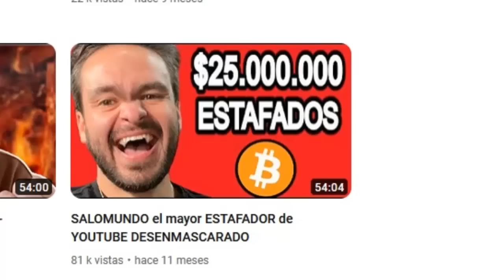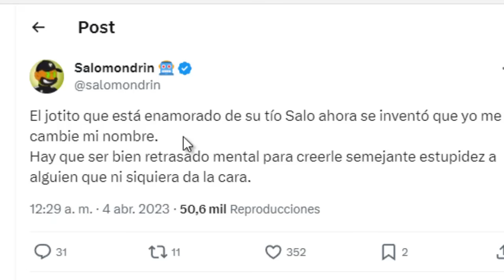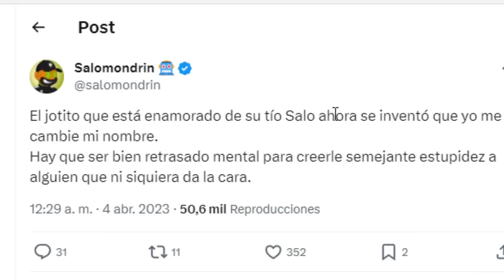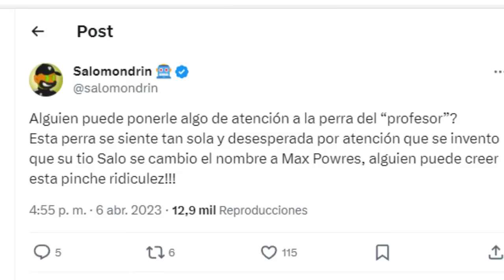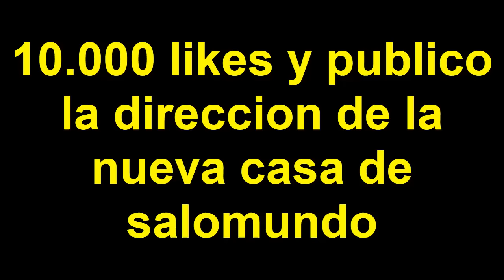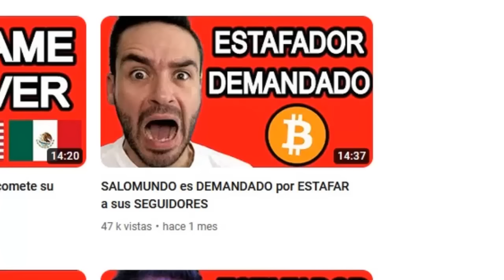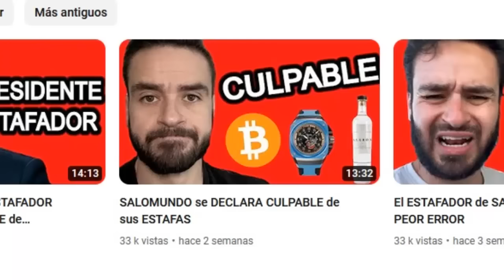El Secreto que SALOMUNDO el ESTAFADOR no Quiere que Sepas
Continua la serie de Salomundo, salomondrin, emprendeduros conocido por estafar con bitcoin criptomonedas y nft, tambien estafar con relojes y su marca Gorilla Watch , una marca de relojes que saco Salomundo y  la estafa con su mezcal aleron que es una copia del mezcal burrito fiestero, y su fondo de inversion estafa llamado fondo emprendeduros .
En los capitulos anteriores vimos entre otras su estafa de nft y criptomonedas llamada rude golems donde estafo con mas de 25 millones de dolares y su estafa del fondo emprendeduros y las de sus relojes gorilla watch y su mezcal estafa llamado aleron . Tambien expusimos su cambio de nombre oficial  y las causas del por que se cambio de nombre en su pasaporte, pero el show continua y tenemos nuevas noticias de max powers alias salomundo que al fin confeso un secreto que nego toda el tiempo y que no le quedo mas que confesarlo.